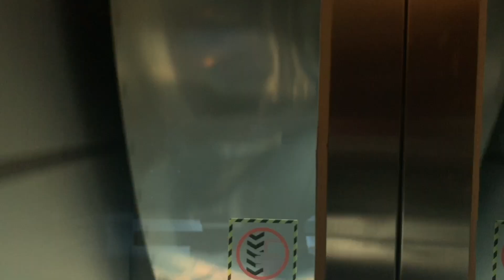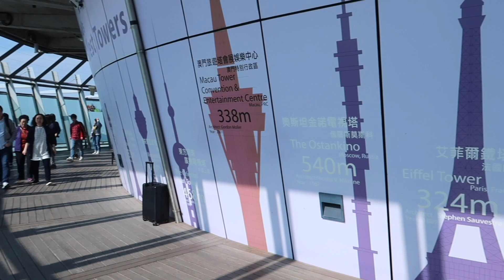Macau Tower 360 Cafe and Observation Deck | Seller Lucia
They offer a Macau Tower 360 Cafe and Observation Deck entrance ticket combo. If you buy directly from the Macau Tower, you'll have to buy it separately. For me, Kkday is the best option for this.

SELLER LUCIA'S SOCIAL MEDIA ACCOUNTS

SPECIAL THANKS FOR MY BACKGROUND MUSIC